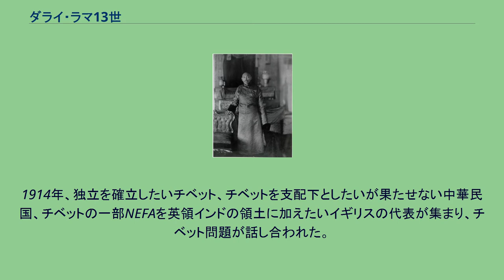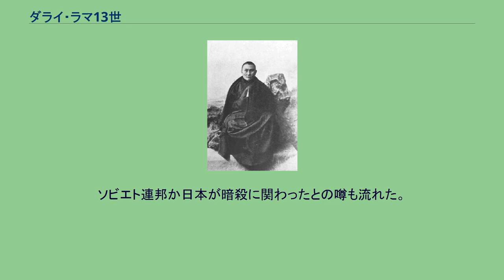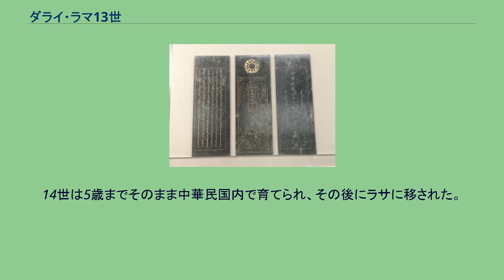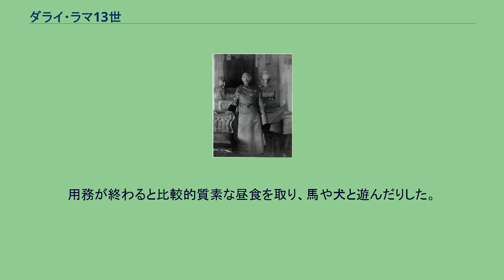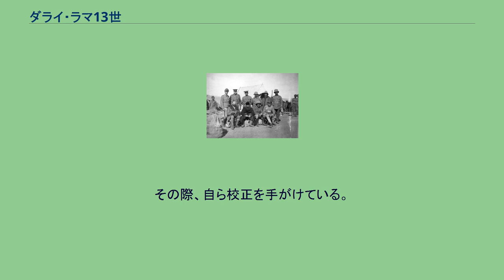ダライ・ラマ13世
ダライ・ラマ
ダライ・ラマ13世（1876年2月12日 - 1933年12月17日）は、第13代のダライ・ラマ。
法名をトゥプテン・ギャツォと言う。
1878年に、ダライラマの生まれ変わりと認定された。
当時のチベットは大清帝国と大英帝国とロシア帝国の勢力争いの渦中に巻き込まれていた。
後年フィンランド大統領となるカール・グスタフ・エミール・マンネルヘイムは、モンゴルへの旅の途中で13世に謁見しているが、その際13世はイギリスに対して懐疑的な一方でロシアへの関係樹立には興味を示していたという。
しかし1904年にイギリスは軍隊を派遣して、チベットの中心都市ラサに駐留。
ラサ条約に調印するが、清がチベットへの主権を主張して対立。
13世は北京に避難し清朝廷の庇護下に入るが、1908年にラサへ帰還した。
1910年に今度は清軍が、イギリスの影響を排除するためとしてチベットに侵攻。
13世はシッキム、ネパールと転々としインドに向かった。
清は13世の廃位を宣言するが、1911年の辛亥革命により清は滅亡。
しかしその後も清軍の勢力が残り、チベットの民族政権が清軍を駆逐するには1912年までかかった。
清に代わった中華民国は13世の地位を保証したため、1913年1月にラサへ帰還。
1914年に英国とシムラ条約と締結する一方で、インド亡命中から近代化に着手した。
欧米の議院内閣制に倣ってカシャグ（民会）を基盤として大臣を選出するシステムを確立し、郵便切手や紙幣の発行・西洋式病院の設置などを行った。
また今日広く使われているチベット旗を正式に定めている。
19世紀のチベットは権力争いが続いた。
ラサ政府（チベット中央政府）では、ダライ・ラマ11世が1855年に政治の実権を摂政ラデン・トゥルクから譲り受けたが、1856年に謎の死を遂げると、実権は再び元の摂政の手に戻った。
ダライ・ラマは12世が継いだが、幼少であり実力は無かった。
1862年、摂政に流刑されていた軍実力者でドーグラー戦争の功績者シャタ・ワンチュク・ギェルポ（シェーダ・ワンチュクゲルポ）に同調する勢力が摂政を追放し、この軍実力者が新たな摂政となった。
この新しい摂政は対立勢力を迫害するが、2年後の1864年に死んだ。
後任の摂政も対立勢力を迫害するが、1872年に死んだ。
その後はダライ・ラマ12世の親政となったが、その時期もまた短く、1875年に死んだ。
その後は新たに任命された摂政が権力を握った。
一方、外交情勢も複雑だった。
チベットは乾隆帝時代の1793年に事実上清の保護領となっていたが、1839年のアヘン戦争の頃から少しずつ清の影響力が落ちていった。
チベットは1855年から1856年に行われたネパール・チベット戦争でネパールに敗北し、その講和条約であるタパタリ条約はチベット不利の条約で、ネパールに毎年一万ルピーの貢納、ネパール商人の関税免除などが定められた。
また、イギリスは1859年にインド大反乱を鎮圧してインドを事実上支配下においており、1861年にはチベット人の住むシッキム王国を保護領とした。
また、チベット東部のデルゲは1728年以来清の領土だったが、太平天国の乱に乗じた地元のチベット人領主が反乱を起こし、1865年、清に代わってこれをラサ政府が鎮圧、再びチベットの支配下とした。
この頃には清のチベットに対する影響は非常に小さくなっていた。
同時期、西洋のキリスト教宣教師も増え始めていたが、これも排斥された。
しかし、その後も清は自身をチベットの宗主国と考えていたため、チベットの扱いに関して外国にチベットの意向を聞かずに約束をしたり、外国勢力を排除するチベットの行為に対して外国に代わりに賠償金を支払ったりしていた。
チベットでは外国人排斥の動きが強く、1880年にキリスト教禁止令、1883年に暴動による在チベットネパール人への襲撃が行われたりした。
また、清がイギリスと結んだ芝罘条約がチベットに及ぶことを拒むため、チベットは1885年に訪れようとしたイギリスの探検隊を追い返している。
1888年、チベットはシッキムの扱いを巡ってイギリスと戦争になり、敗北した。
この戦いを受けて1890年にチベットとイギリス領の国境が定められたが、これはイギリスと清の間で取り決められた。
さらに1893年にはイギリスと清の間で、チベット・インド国境付近のヤートンにイギリスが市場を作る権利が決められた。
これらの条約締結により、...